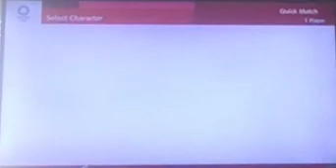M&S Tokyo 2020 Gameplay 3